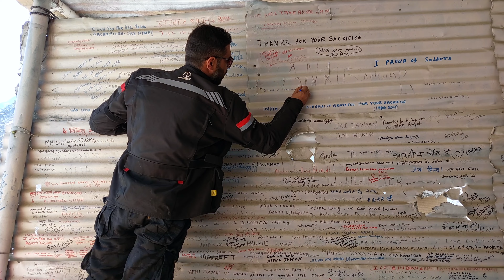Families separated by Border at THANG- Last Indian village near POK | 🇮🇳 Army Cafe 😍 | Ladakh 🏍 2022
This Vlog is about our Ride to "Thang" The Last Indian village before POK near Nubra Valley, one of the most memorable day of our journey !!

My Vlogging Gadgets, Accessories & Travel related things:

Mic for Vlogging outdoor
Mic for Vlogging indoor
Wireless Mic
Helmet Mic
Helmet Camera Mount
Memory Card for Action Camera
Travel Bluetooth Speaker
Electronic Travel Gadgets and Accessories Organizer
Action Camera

If you buy anything from these links, then I may get some commission, but keep in mind, you won't be charged any extra penny. I would be glad if you use these links!